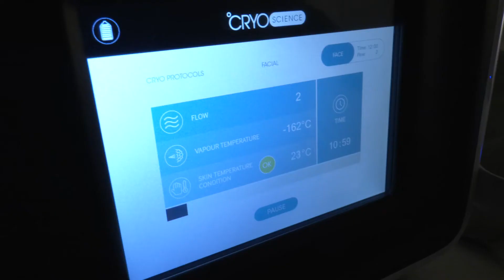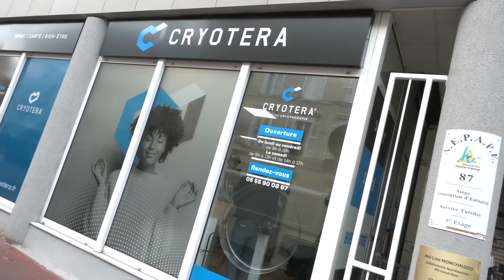Création : Cryotera jette du froid (!)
Spécialisée dans les effets du froid , Cryotera propose des prestations dans le domaine du bien-être, du sport et de l’esthétique. Cette franchise est née à Reims.
La cryo crops, la cryolipolyse, la cryolocalisée ou encore la pressothérapie n’auront bientôt plus aucun secret pour vous.
20,  boulevard Victor-Hugo à Limoges.